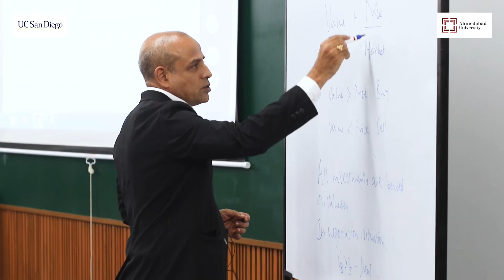Dr Sundar Venkatesh gives insights on financial management learnings in the Global Executive MBA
The pharmaceutical and manufacturing industries have a lot in common, shares Dr Sundar Venkatesh, Adjunct Faculty, Ahmedabad University, Adjunct Professor and Advisor, Asian Institute of Technology, and CEO, ConnectEd Learning & Development. He underlines how the Global Executive MBA in Pharmaceutical Management (GEMBA PM) at Ahmedabad University provides participants an opportunity to discuss important aspects of the pharmaceutical industry such as debt financing, which induces its own risks.